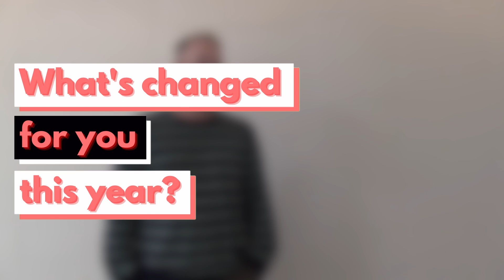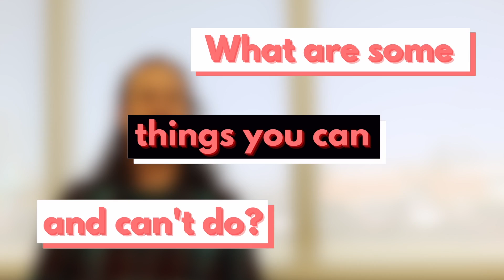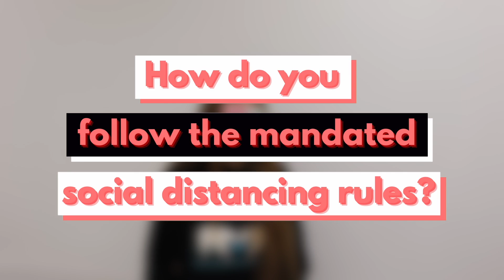SGA Strikes,Thespians Act Against COVID-19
By Maddi Hudson (Tiger Web News)